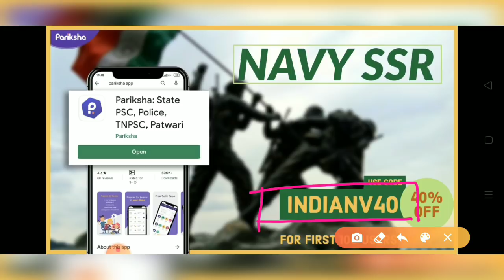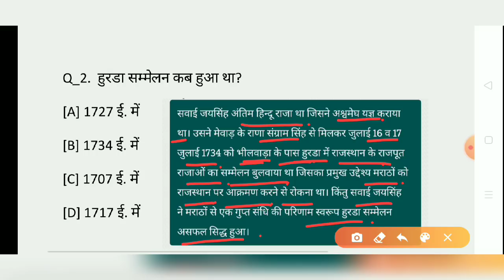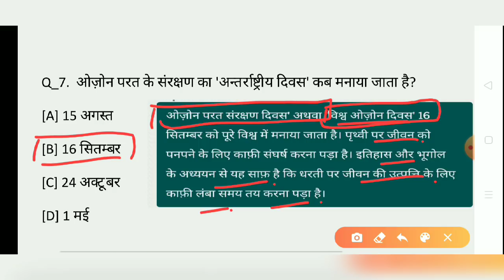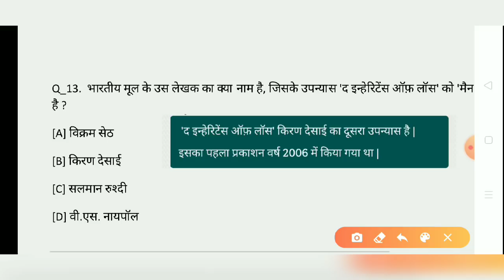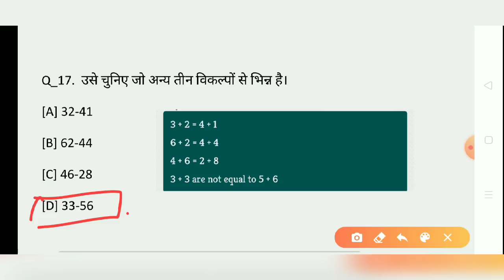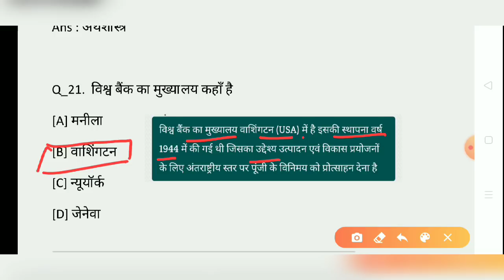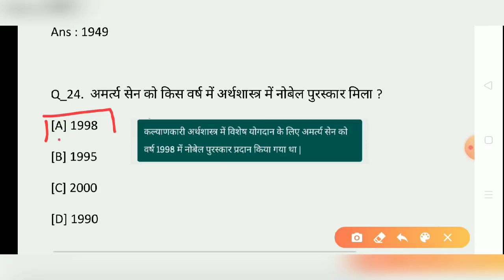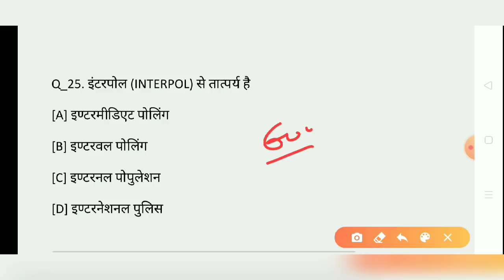General Awareness 25 Very Important questions | Navy AA SSR MR gk questions